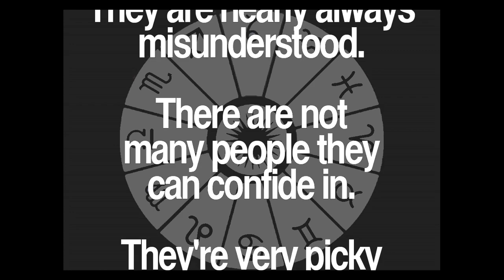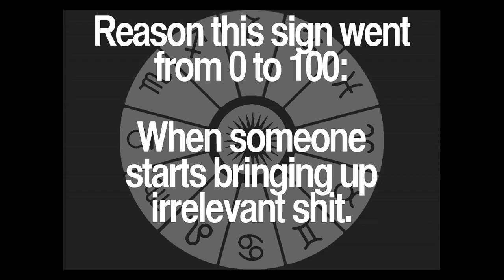Daily Scorpio Quotes Collection 77